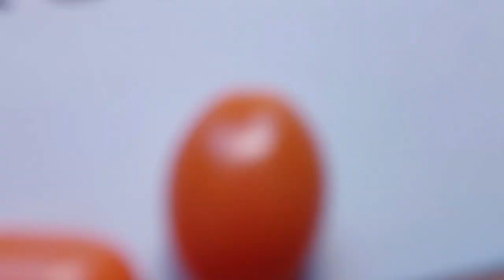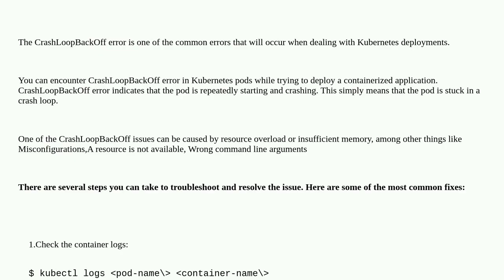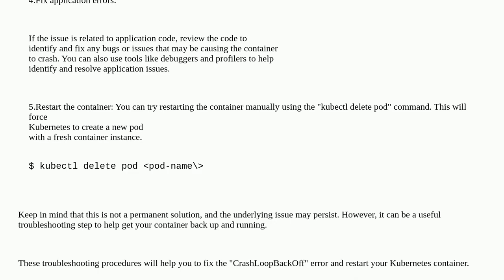Kubernetes pod fails with crashloopbackoff error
A special thanks goes out to the community

  kubernetes repository minikube docker